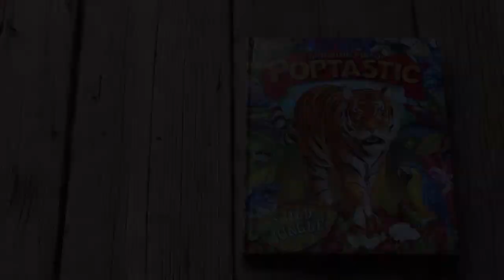Poptatstic Jungle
A gowing Pop-up book of a jungle